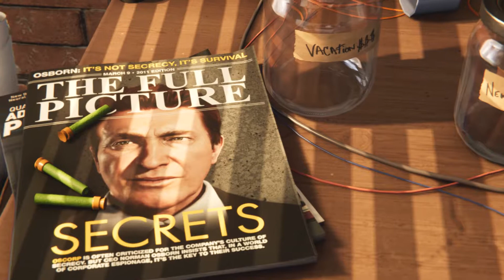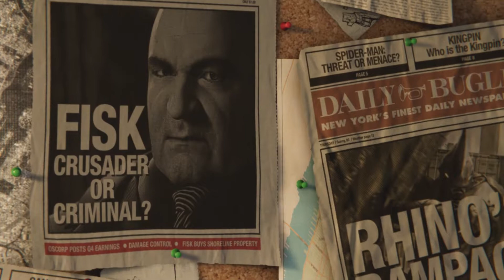MARVEL'S SPIDER MAN Gameplay Walkthrough Part 1 - Intro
Be Spider-Man – After eight years behind the mask, Peter Parker is a crime-fighting master. Feel the full power of a more experienced Spider-Man with improvisational combat, dynamic acrobatics, fluid urban traversal, and environmental interactions. A rookie no longer, this is the most masterful Spider-Man you’ve ever played.
Worlds Collide – The worlds of Peter Parker and Spider-Man collide in an original action-packed story. In this new Spider-Man universe, iconic characters from Peter and Spider-Man’s lives have been reimagined, placing familiar characters in unique roles.
Marvel’s New York is Your Playground – The Big Apple comes to life as Insomniac’s most expansive and interactive world yet. Swing through vibrant neighborhoods and catch breathtaking views of iconic Marvel and Manhattan landmarks. Use the environment to defeat villains with epic takedowns in true blockbuster action.